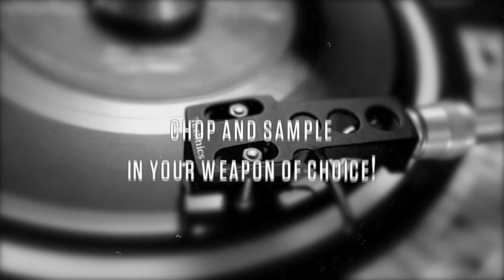Thud Dust Drum Breaks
37 Original Drum Breaks
Drummed & Flavoured by Plutonic Lab
Ready for you to chop and sample in your weapon of choice!

Lettering by @thesaucestudio
Thanks to: @blackbird @jands @shure